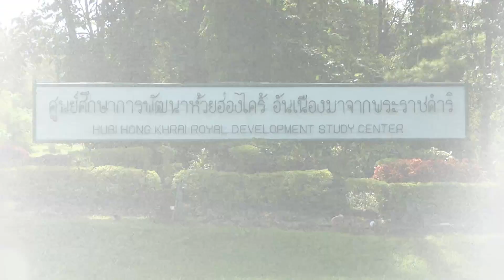“นก ฉัตรชัย” ทึ่ง! “ในหลวง ร.9” พลิกฟื้นผืนป่า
นักแสดงรุ่นใหญ่ “นก-ฉัตรชัย” วัย 57 ปี เผยถึงความภาคภูมิใจที่ครั้งหนึ่งในชีวิตเคยมีโอกาสแสดงละครเทิดพระเกียรติเกี่ยวกับการก่อตั้งศูนย์ศึกษาการพัฒนาห้วยฮ่องไคร้อันเนื่องมาจากพระราชดำริ ในพระบาทสมเด็จพระปรมินทรมหาภูมิพลอดุลยเดช ซึ่งก่อตั้งขึ้นเมื่อปี พ.ศ. 2525  โดยเล่าให้ฟังว่าช่วงที่ไปถ่ายละครเทิดพระเกียรติดังกล่าว ห้วยฮ่องไคร้ยังเป็นพื้นที่ทุรกันดาร แต่ด้วยสายพระเนตรอันยาวไกลและพระมหากรุณาธิคุณ พื้นที่แห่งนั้นได้รับการพัฒนาอย่างต่อเนื่อง จนกระทั่งปัจจุบันศูนย์ศึกษาการพัฒนา ห้วยฮ่องไคร้ อันเนื่องมาจากพระราชดำริ อำเภอดอยสะเก็ด จังหวัดเชียงใหม่ กลายเป็นผืนป่าอันอุดมสมบูรณ์และเขียวชอุ่มสุดลูกหูลูกตา

และเพราะตระหนักแก่ใจดีว่า แม้ในหลวง รัชกาลที่ 9 จะเสด็จสู่สวรรคาลัยแล้ว แต่แสงแห่งพระบารมียังคงส่องสว่างเป็นแนวทางให้คนไทยตลอดไป คุณปู่ “นก-ฉัตรชัย” จึงเริ่มถ่ายทอดและปลูกฝังให้ “น้องเรย์” หลานชายวัย 3 ขวบ รู้จัก, รัก และเทิดทูน ในหลวง รัชกาลที่ 9 ด้วยความหวังว่าเมื่อเติบโตขึ้น “เรย์” จะได้ถ่ายทอดเรื่องราวของในหลวงผู้ทรงงานหนักเพื่อพสกนิกรไทยสืบต่อไป